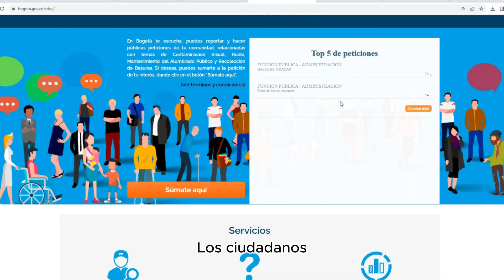¿Conoces las funciones que ejerce la oficina de Control Disciplinario Interno?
El jefe de Oficina de Control Interno, Karib Gómez Zapata, nos comparte algunas de las actividades que realizan Control Disciplinario Interno.
Esta oficina toma medidas de control en contra de los servidores y exservidores públicos de nuestra entidad, además  desarrolla actividades preventivas, para garantizar el cumplimiento de los deberes y obligaciones, junto con trámites que realizan los ciudadanos de nuestra Bogotá y el canal de comunicación para denunciar actos de corrupción.